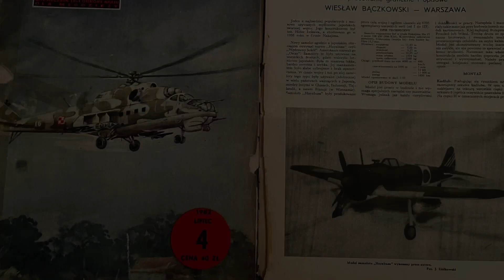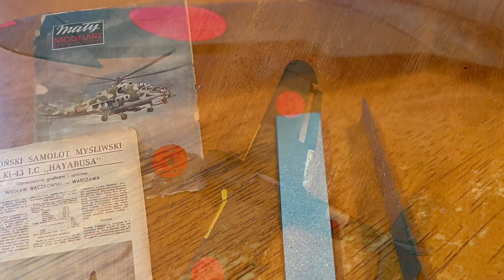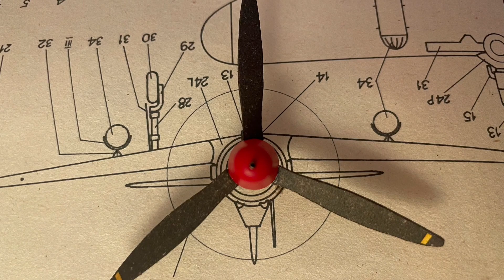Mały Modelarz KI-43 I.C „HAYABUSA’’. Lipiec 1982 r.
Prosty model - nie ma wielu części do posklejana . Trzeba tylko uważać na karton bo jest …włochaty :) i bardzo łamliwy - ma już swoje lata :(. Pozdrawiam i miłego oglądania